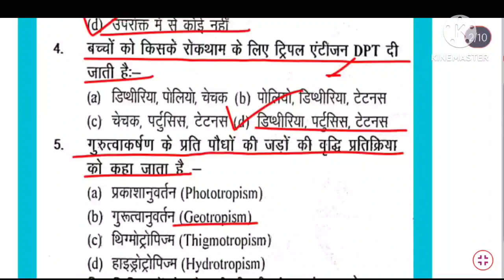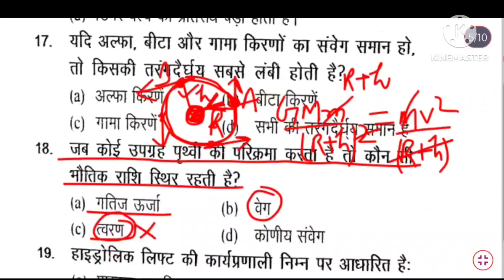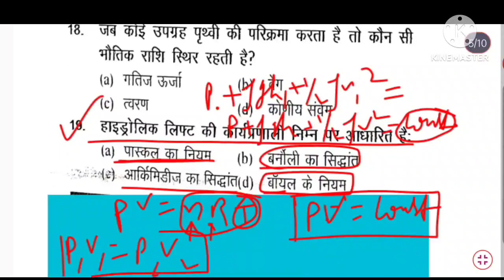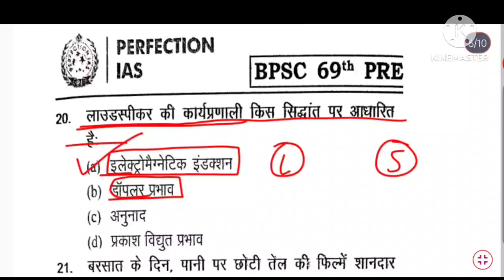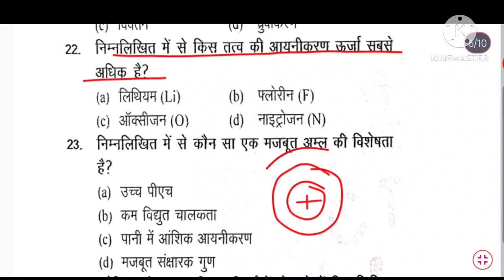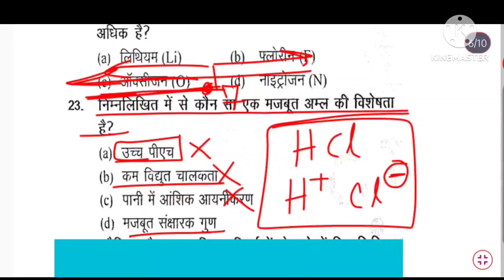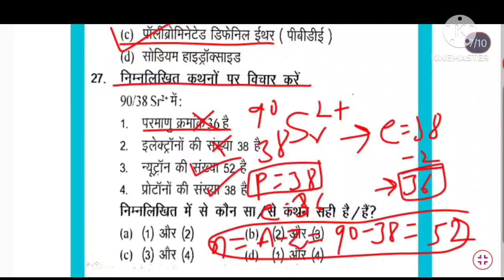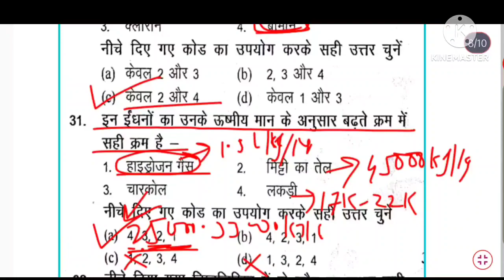69th BPSC PT Perfection IAS हिन्दी माध्यम Full Syllabus Test-22